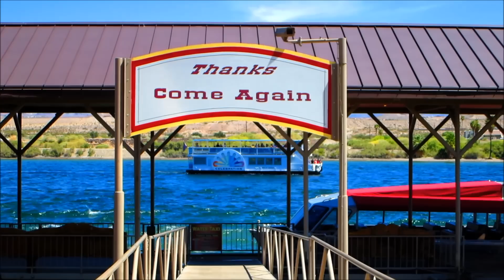Colorado River - Laughlin & Bullhead City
A popular river for water lovers who can handle the average 110° summers here. There's more to do than gamble in Laughlin. From jet ski rentals to jet boat tours that'll take you all the way to Lake Havasu. Or take one of the slower tour boats that run up by Davis Dam and Casinos. There's water taxis too.

There's a river walk on the Laughlin side that'll take you to most of the casinos. Bullhead City has nice public parks, campgrounds, beaches and jet ski rentals too.

Most of this video was taken Labor Day weekend 2014.